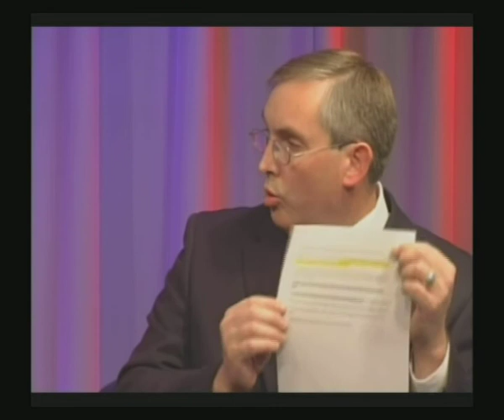2012 Debate Between Connie Bernardy And Dale Helm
Debate between Connie Bernardy and Dale Helm
North Metro TV
Host: Ben Hayle

Apologies for the mismatched sound track.  Great efforts were made to reduce this, but only so much could be done.